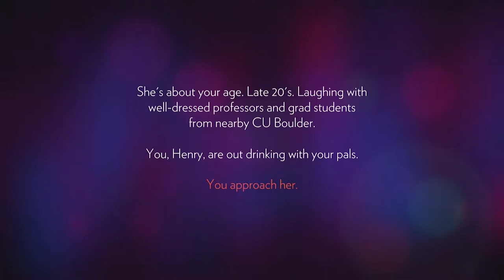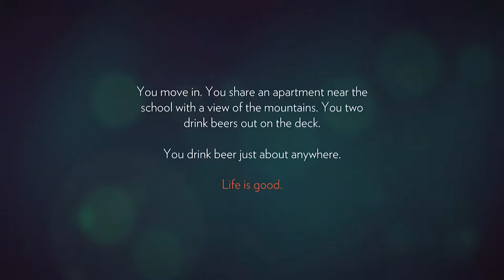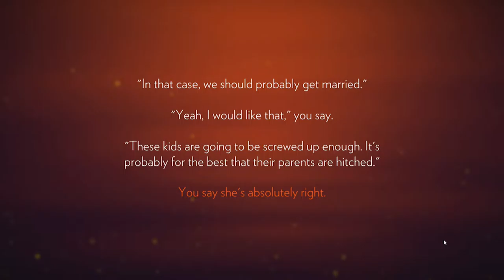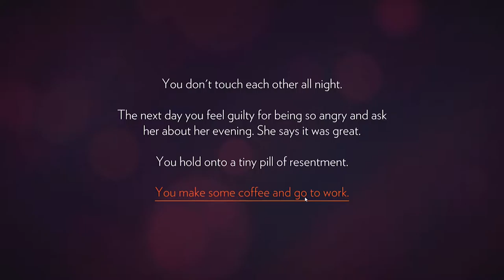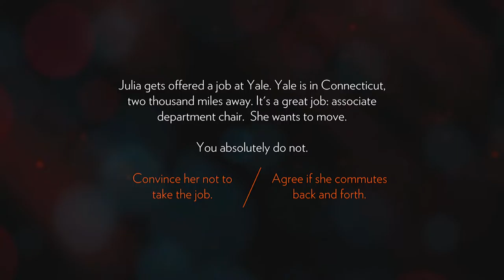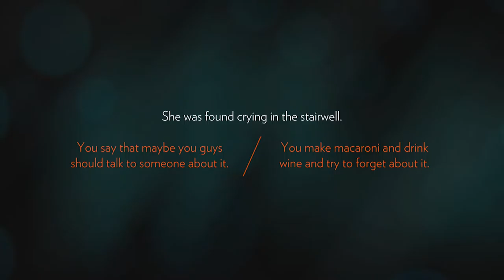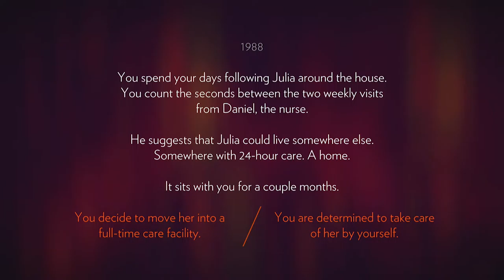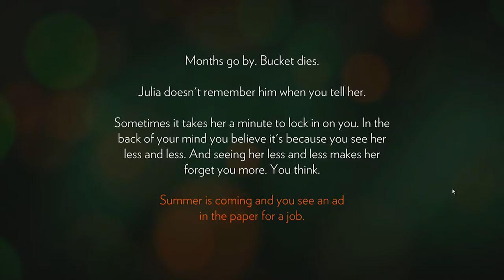The Dating Game is Strong | Let's Play Firewatch | Episode 1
Welcome to the first episode of Firewatch! This Series will be a two player series with Emilie! This episode of Firewatch we learn about Henry and Julia, Their History, and what caused Henry to leave for the comfort of the firewatch tower in the Shoshone National Forest.

Firewatch is an Adventure Story based game where you navigate the Shoshone National Forest. During your stay in the firewatch tower you will meet Delilah via walkie-talkie and shares stories of the forest, it's history, and the history of other tower people. But is there more than meets the eyes? Come, Let's play Firewatch!

Game: Firewatch
Game System: PC
Programs used in production: Elgato, Premiere Pro, Audacity, Illustrator.